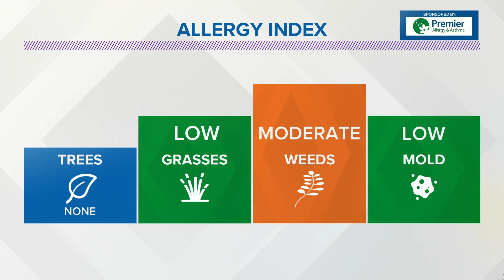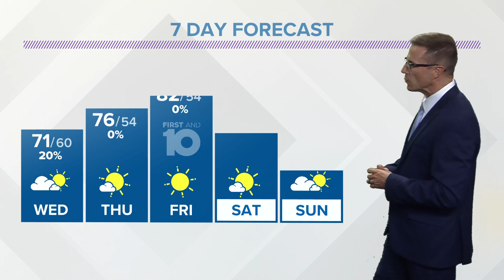Tuesday evening weather forecast | Aug. 29, 2023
Mostly cloudy.  Isolated shower mainly north and east.  Some drizzle & low clouds lingering into the morning.  Low of 60.